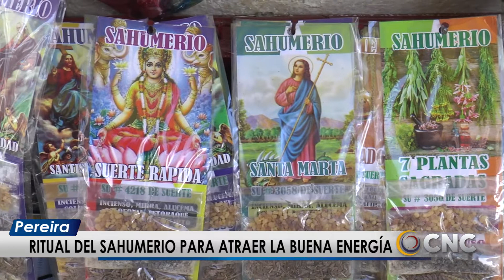EL SAHUMERIO, UNA PRÁCTICA DE FIN DE AÑO PARA ATRAER LA PROSPERIDAD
EL SAHUMERIO ES UNA PRÁCTICA QUE SE HA EMPLEADO DESDE LA ANTIGUEDAD PARA REALIZAR RITUALES DE LIMPIEZA Y PROTECCION CONTRA LAS MALAS ENERGIAS, LA PALABRA SAHUMAR, SIGNIFICA PERFURMAR CON HUMO AROMATICO, DE AHI EL NOMBRE DE LOS SAHUMERIOS.. CÓMO HACERLO, DE QUÉ SON HECHOS Y QUÉ TIPOS DE SAHUMERIOS EXISTEN, SE LO CONTAMOS EN EL SIGUIENTE INFORME.